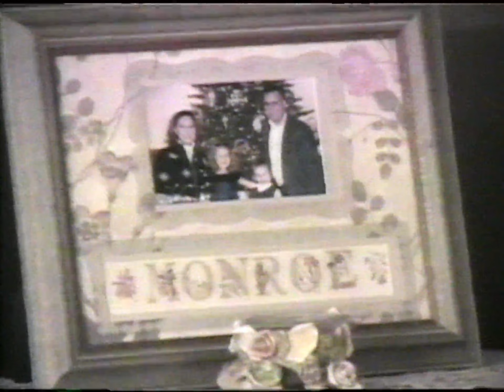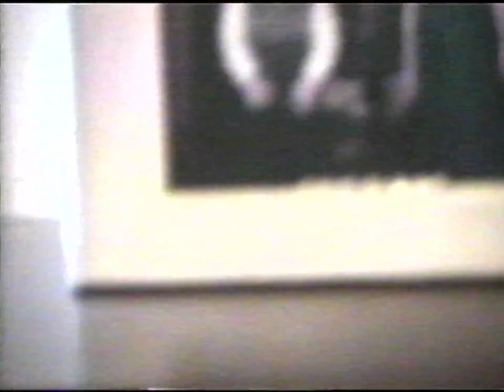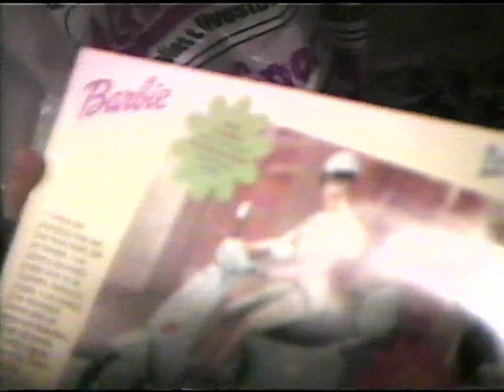09 Kids Taylor 6th BDay 2004